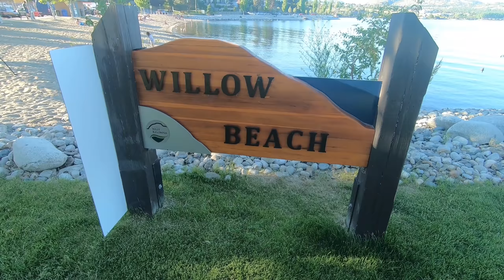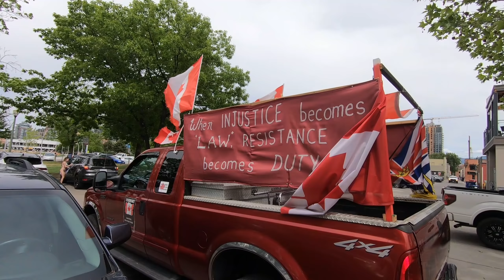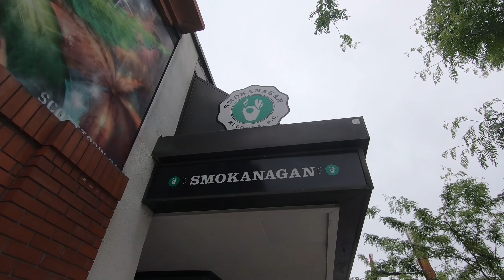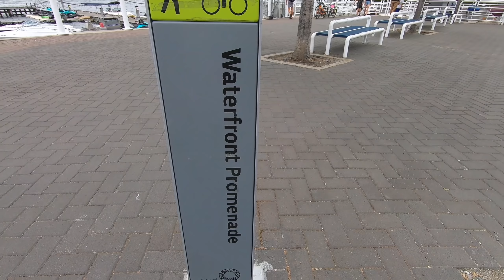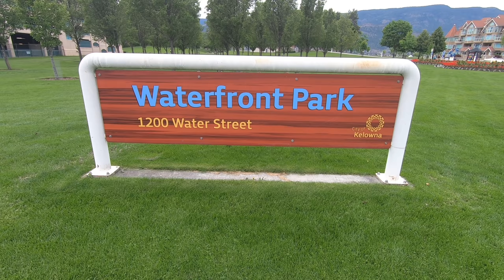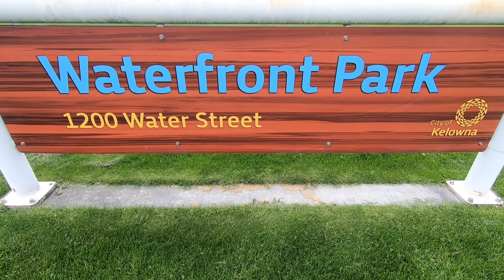OKANAGAN VALLEY: UNO SPETTACOLO! Vanlife - Giro del mondo in Van | Ep. 25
Ep. 25 - Visitiamo la citta' piu' importante dell`Okanagan Valley, Kelowna e ci godiamo lo spettacolo! Chi non guarda il video fino alla fine gode solo a meta'.
Il viaggio continua... Vlog Canada
Vi aspettiamo ogni Giovedi e Domenica con un nuovo video.
Ci siamo conosciuti in Australia e da quel momento non abbiamo piu smesso di viaggiare.
Per seguire la nostra vanlife sui social

a renderci piu consapevoli della nostra fortuna.
Grazie
Mara & Danilo